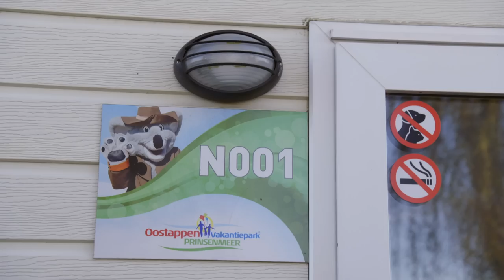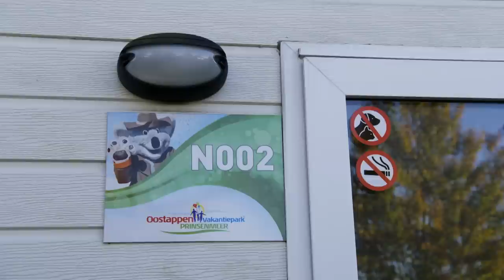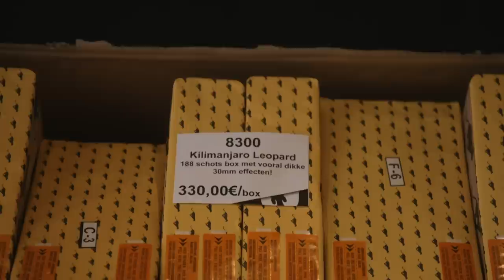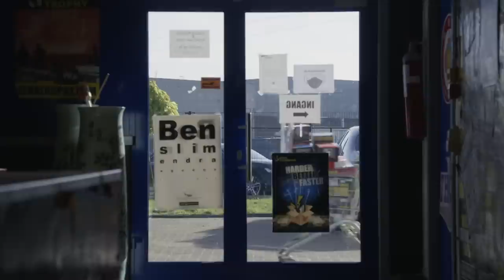Peter koopt weer een AUTO van een HALF MILJOEN EURO! 🤑 | Familie Gillis